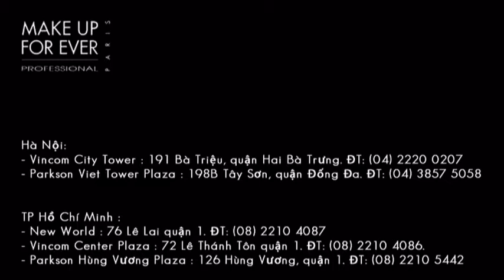20 phut trang diem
Julia Berdugo - chuyên gia trang điểm được yêu thích nhất tại Make up For Ever và là giảng viên đào tạo trang điểm quốc tế. Cô đến tp.HCM (Việt Nam) và có một số hoạt động làm náo nhiệt cả khu trung tâm mua sắm Vincom. Hãy xem trong 20 phút, cô sẽ trang điểm như thế nào để cho một người mẫu trở nên xinh đẹp.